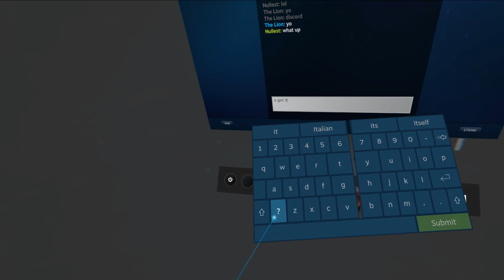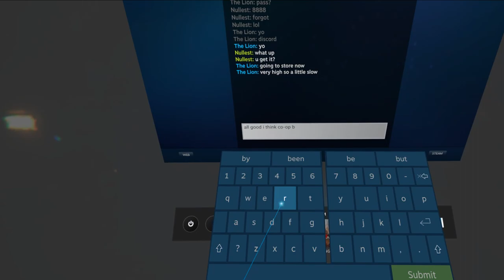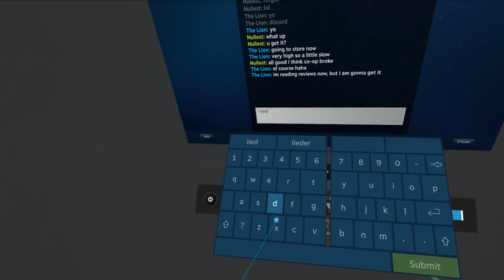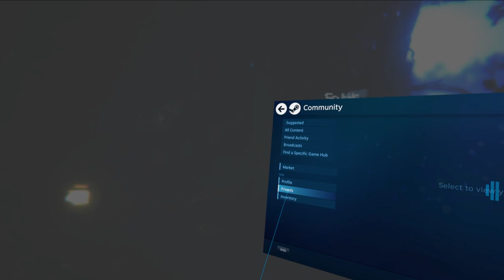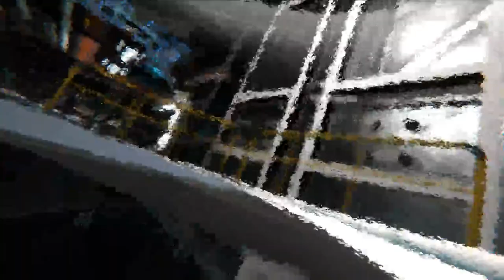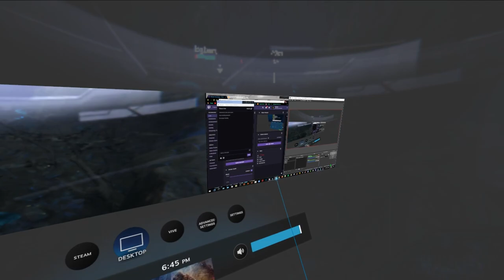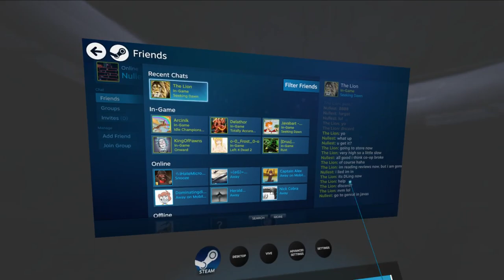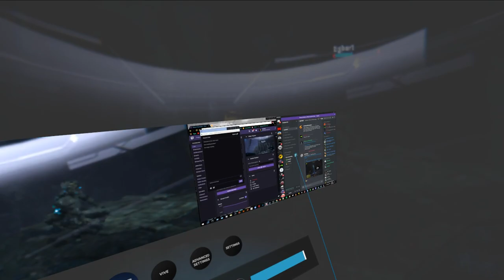Seeking Dawn VR - co-op and solo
Started with some co-op and then switch back to solo to play more cuz this game is pretty cool.